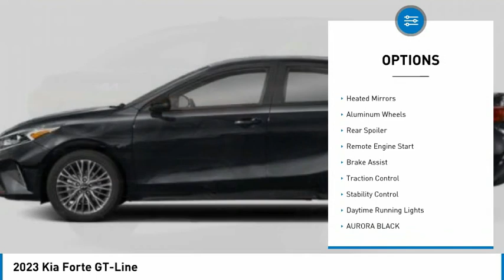2023 Kia Forte K9815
2023 Kia Forte GT-Line